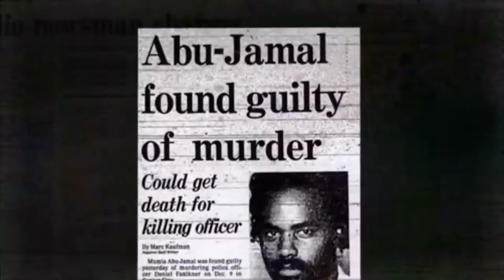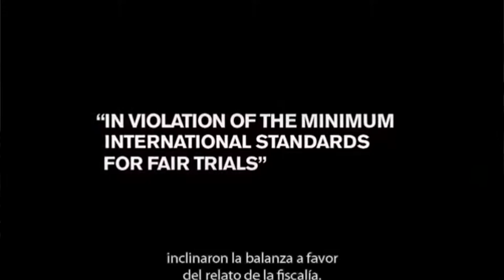FUERA DONALD TRUMP Fuck Trump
DESDE UN PARQUE HUNDIDO, EN UN PAIS HUNDIDO EN SUS MIEDOS, HUNDIDO EN LA MANIPULACIÓN DE LOS MEDIOS DEL ESTADO Y SUS LOS CORPORATIVOS:...
Buen fin del fin de semana a todxs. Estuvo chido el primer performanz anti-carcelario 'Fuck Trump' que hicimos hoy por la tarde en el Parque Hundido. Buena respuesta de la gente. Gracias a todxs que apoyaron y especialmente a Perla y a Chava que llegaron para grabar video. Luego subimos unas fotos y videos. Parece que Trump tendrá una conferencia de prensa en el Reggae Biker este viernes 12 de mayo a las 6 pm para insistir en que no hay presxs políticxs en Estados Unidos. Nosotrxs, por otro lado, estaremos apoyando la libertad de 'los 9 de MOVE'. Éstán invitadxs!!

Les invitamos a la proyección del excelente documental “MOVE”, narrado por Howard Zinn, el jueves 11 de mayo en el café La Luciernaga, Isabel la Católica 109, Col. Centro, a las 7 pm. También tendremos una exposición del arte de Phil África.
El documental de 55 minutos, hecho en 2003 por los directores Ryan McKenna y Ben Garry de Cohort Media en Filadelfia, presenta la fundación de MOVE a principios de los ’70 por John África, sus actividades anti-sistémicas en defensa de la vida natural, animal y humana, los dos actos de guerra urbana contra la organización, y sus presos y presas políticas que ahora tienen casi 39 años tras las rejas.
El evento se hace en solidaridad un importante Congreso celebrado por MOVE los días 5, 6 y 7 de mayo de este año en Filadelfia.
El 8 de agosto de 1978, la casa colectiva de MOVE fue atacada por 500 policías, y nueve de sus integrantes fueron detenidos por la muerte del policía James Ramp, en realidad matado por “fuego amigo”.
El 13 de mayo de 1985, el gobierno de la ciudad de Filadelfia lanzó una bomba sobre la casa de MOVE, provocando un incendio, asesinando a 11 personas incluyendo 5 niñas y niños, y quemando 62 casas alrededor.
El 8 de agosto de 2017, las mujeres y los hombres conocidos como “los 9 de MOVE” cumplirán 39 años tras las rejas en el estado de Pensilvania, condenados a desde 30 a 100 años en prisión por el asesinato del policía. Después de cumplir su sentencia mínima en 2008, los presos han sido elegibles para la libertad condicional. Sin embargo, el Consejo de Libertad Condicional, controlado por la policía, sigue inventando pretextos para negarles su libertad.
Ahora, en realidad, son siete que quedan del grupo original después de las muertes demasiado sospechosas en manos del Estado de Merle África en 1998 y Phil Africa en 2015. Son Delbert, Janet, Janine, Debbie, Eddie, Mike y Chuck Africa.
El periodista Mumia Abu-Jamal empezó a cubrir los juicios de los integrantes de MOVE en los años 70. Después de que el juez Malmed sentenció a “los 9 de MOVE, Mumia llamó a un talk-show en el cual el juez habló del proceso. Le preguntó: “¿Quién mató a James Ramp?” El juez contestó: “No tengo la menor idea. Ellos se consideraban como una familia y yo los encontré culpables como una familia”.
Dice Mumia: “Ellos fueron condenados por ser unidos, no en la delincuencia, sino en rebelión contra el sistema y en resistencia contra los ataques armados del estado. Fueron condenados por ser integrantes de MOVE”.